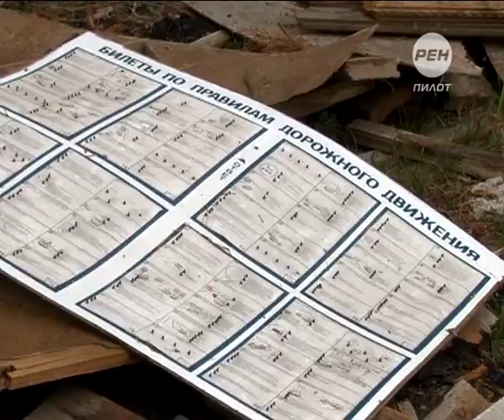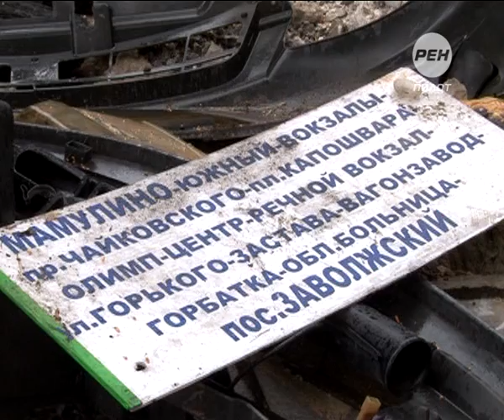Полнейшее свинство. 2014-06-10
Городские окраины утопают в мусорных завалах. Специалисты экологического центра подсчитали, что общая площадь несанкционированных свалок в окрестностях Твери составляет три квадратных километра. Для сравнения -- это площадь почти 470 --ти футбольных полей.  Причем зачастую хозяев мусорных «стадионов» найти совсем не трудно -- они даже не пытаются замести следы. Но контролирующие органы на очевидные и дурно пахнущие улики закрывают глаза.